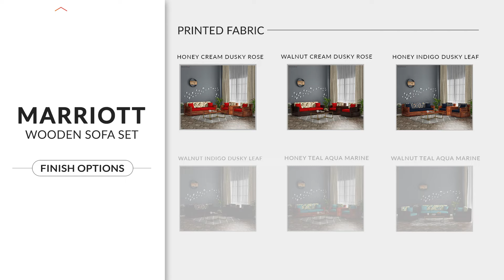Marriott Wooden Sofa Set (Walnut Teal Aqua Marine) | Trendy Sofa Set Designs 2023 | Woodenstreet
No matter how modern you get and enjoy dinner parties at fancy places, nothing stands close to spending quality time with family in your humble abode. In India, the living room is the most decorated and welcoming part of the house because we take our gossip time quite seriously so to add comfort and amenity to that time, having a sofa set that meet your needs is necessary.
On that note, WoodenStreet presents you with our comfort throne Marriott Wooden Sofa Set.

Our Marriott Wooden Sofa Set is a remarkable amalgamation of style and comfort. It peaks utility while offering your living room an enchanting structure.
Crafted from premium-quality Sheesham wood, this wooden sofa set guarantees lasting durability. With fine upholstery of top-quality fabric in teal aqua marine colour, one can browse this masterpiece in ample fabric and print options.

Our Marriott Wooden Sofa Set is available in two rich finishes:
-Honey Finish
-Walnut Finish

One can find various fabric options to enhance the overall look of the wooden sofa set according to your taste. Apart from the exceptional strength and beauty, some of the most promising features that make this wooden sofa set your first choice over other available options are:

1. Solid Sheesham Woodwork
2. Striking Design to Enhance Elegance
3. Multiple Options in Top Quality Finishes
4. Multiple Fabric Options

Our Marriott Wooden Sofa Set is the ideal companion for you to enjoy uninterrupted quality time with your loved ones. Such a wooden sofa set increases the aesthetic value of your living room while fulfiling the comfort requirements. Wait no more and Place your order only at WoodenStreet.com